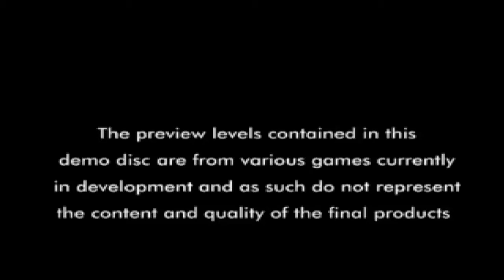Euro Demo 70 Demo CD